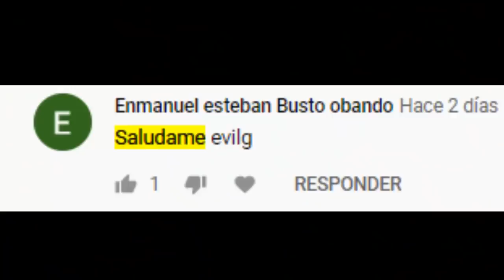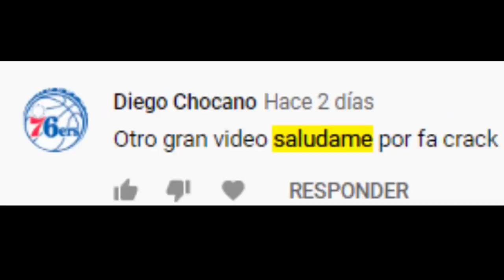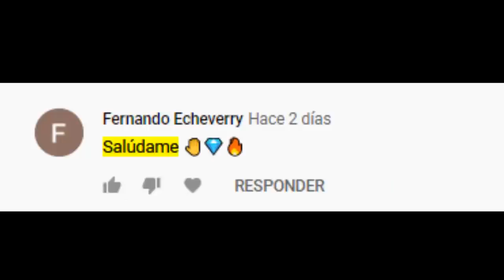The Walking Dead Temporada 11 Debe Ser Muy Diferente AL COMIC Por El Bien De La Serie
Doy mi opinión sobre lo que pienso del guion de la temporada 11, que debe ser muy diferente a lo que hizo Robert kirkman en su comic ya que esa parte es muy lenta.